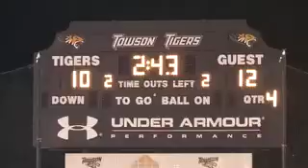Tiger Lacrosse vs. Bucknell Bison